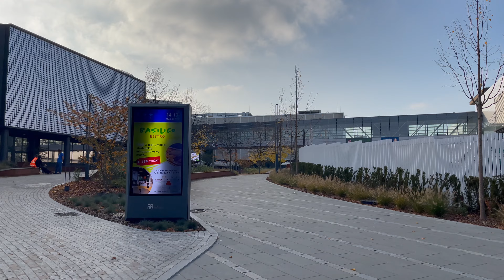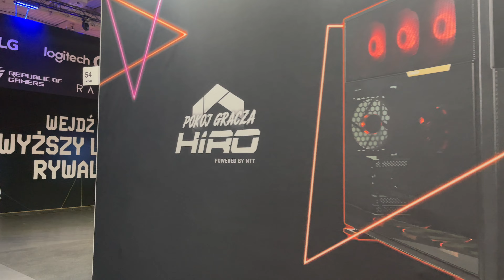🇵🇱ポーランドのゲームイベント｜4k no talking ポズナン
00:09 入り口
01:57 日本のお菓子など
05:14 レトロゲームで遊ぶ
08:13 任天堂
09:00 牛丼